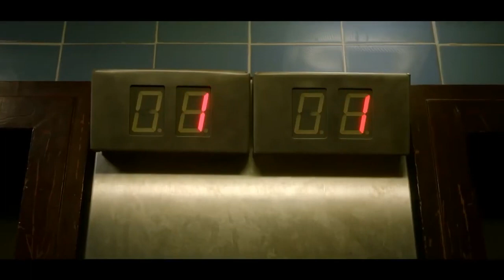TRIGGER POINT Trailer (2022) Vicky McClure